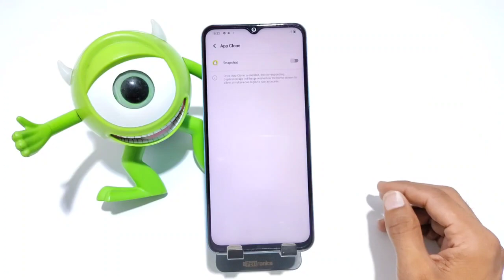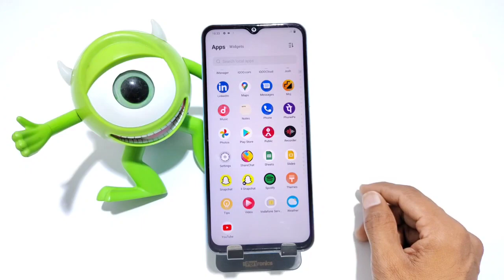vivo y16 dual app settings, vivo y16 app clone setting, How To Create Dual App Setting In Vivo y16